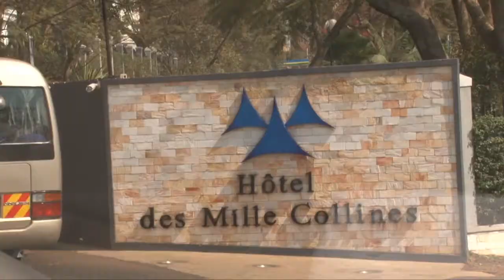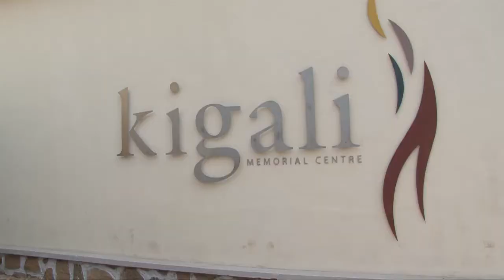URUZINDUKO RW'ABA NAIGERIAN KIGALI 1